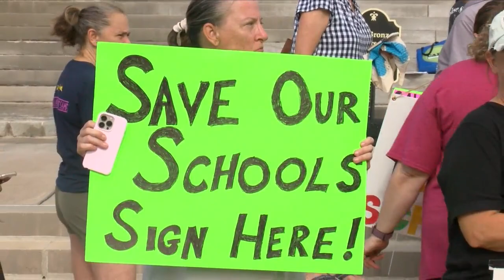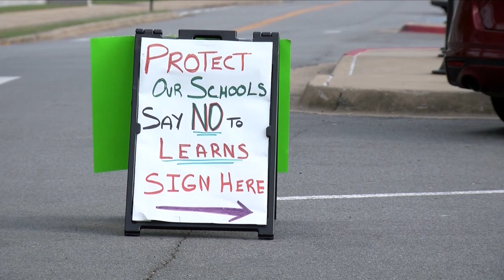CAPES pushing to collect final signatures for the Arkansas LEARNS Act referendum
Members of CAPES are pushing to collect the final signatures needed to get the Arkansas LEARNS Act referendum on the November 2024 ballot.